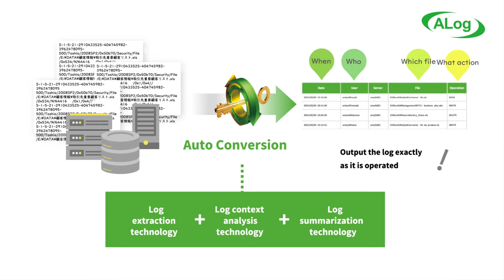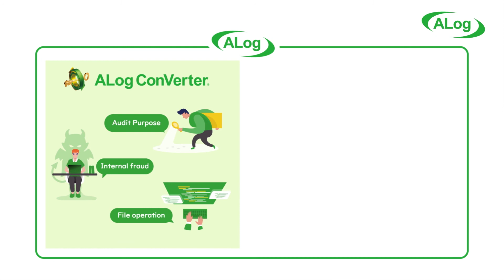ALog ConVerter / AMIYA Corp.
ALog - resolve issues for cyberattacks and internal fraud.